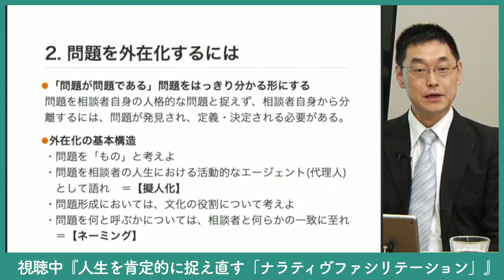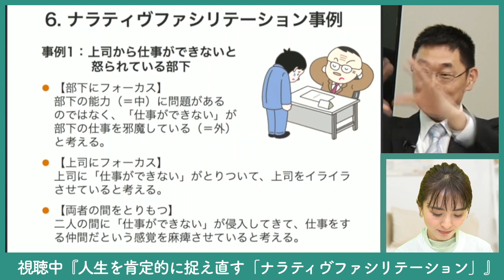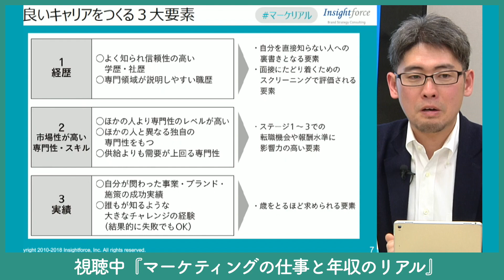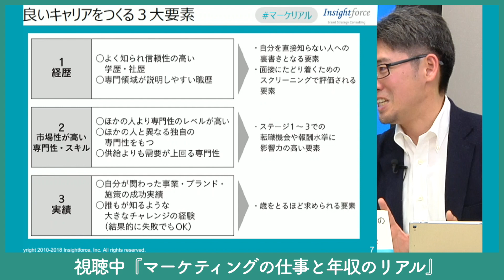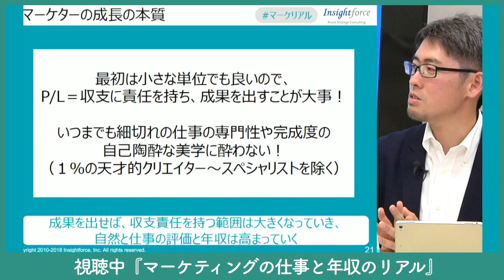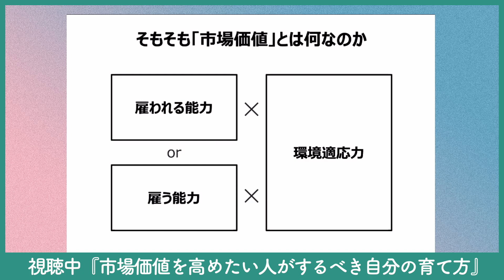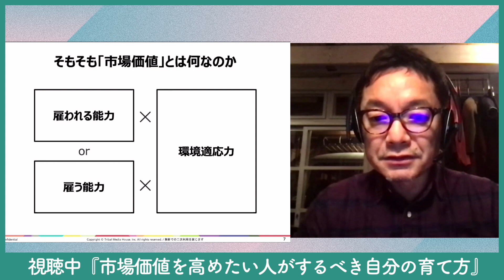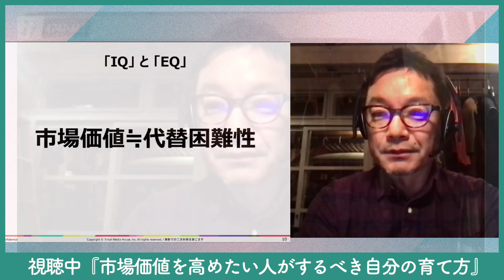「会社やめたい・・」五月病のアナタに贈る、仕事が嫌な気持ちとの向き合い方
◆徳田 葵(とくだ あおい)
Schoo受講生代表。年間数百の授業をファシリテートするアナウンサー。

◆紹介した授業はこちら
ナラティヴファシリテーションとネーミング

マーケティングの仕事と年収のリアル -人生100年時代、これからのマーケターの成長戦略-

市場価値を高めたい人がするべき自分の育て方

 SNSでも授業情報を配信中！